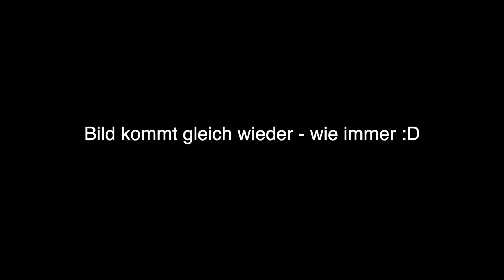LEON LOVELOCK über VERSCHWÖRUNGSTHEORIEN, DEPRESSIONEN, BEWUSSTSEIN & POLITIK VanTalk #14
Meine Mission ist es, unabhängige Freiheitsliebhaber dabei zu unterstützen, in ihre volle Kraft zu kommen und ein selbstbestimmtes Leben zu erschaffen und sich von ihrem alten Ich nicht mehr aufhalten lassen, um das Leben ihrer größten Träume zu kreieren.

Wenn du fühlst, dass es endlich an der Zeit ist, das Leben zu leben was schon so lange auf dich wartet und du so verdient hast, dann schreibe mir jetzt eine Nachricht mit "ICH BIN BEREIT" auf Instagram und wir werden uns gemeinsam überlegen, wie wir am effektivsten an dein Ziel kommen
Oder buche dir noch heute dein Termin für ein kostenfreies Erstgespräch via Zoom